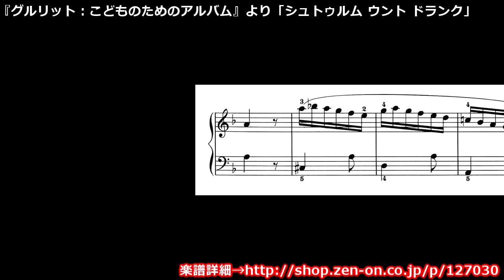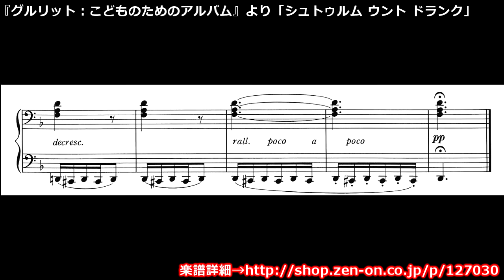zen-on piano solo 「シュトゥルム ウント ドランク」 グルリット：こどものためのアルバム より 全音楽譜出版社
バイエルの後半から終了程度の曲集です。全20曲のうちのほとんどがハ長調で、オクターブの音程が無い事もあり、手の小さいこどもや初歩の人に最適の教材です。